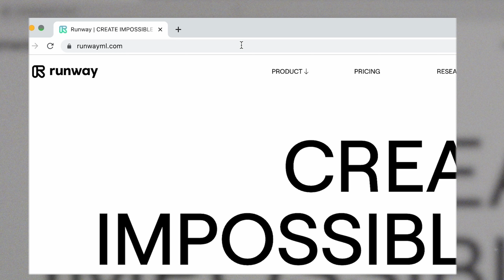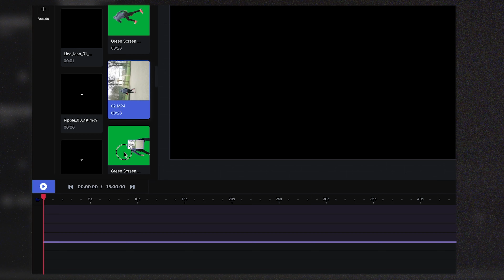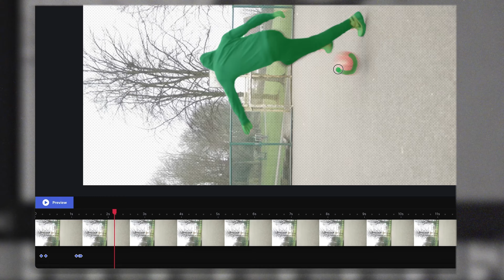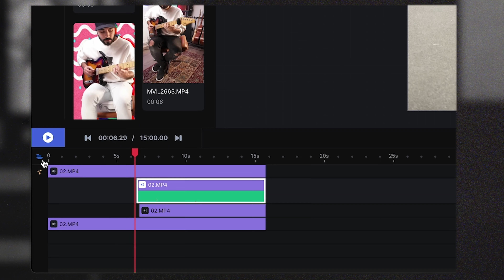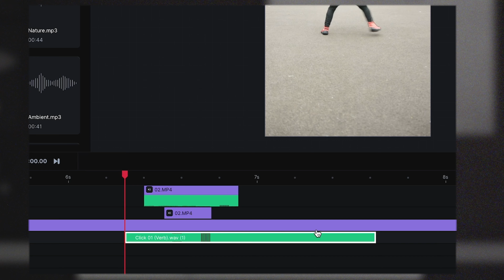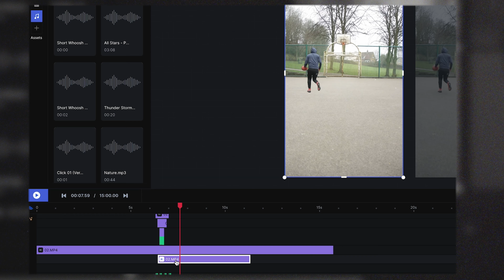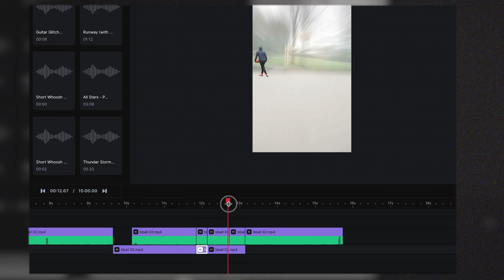Really Sick VFX Effect In Your Browser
Dave teaches you how to do amazing VFX in your browser with Runway. Learn the basics of Runway and start making amazing VFX quickly.